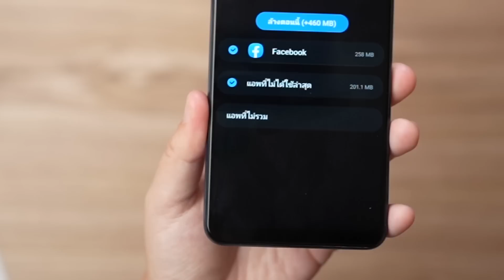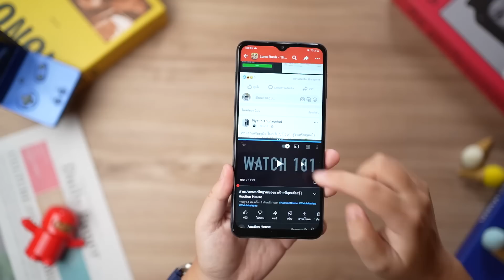รีวิว Galaxy A12 RAM PLUS | 5,599 บ.​แต่ได้แรม 8GB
มือถือ 5,599 บ.​แต่ได้แรม 8GB Galaxy A12 RAM PLUS ฟีเจอร์ใหม่นี้ จะเนรมิตเอา rom มาเป็น ram ได้สูงสุดถึง 4GB คือดีย์ 🔥

00:00 Intro
00:20 แรมคืออะไร?
00:58 ทำไมเปิดแอปพร้อมๆกัน แล้วเครื่องชอบช้า?
02:02 RAM PLUS คืออะไร?
03:03 เทสเปิดจอแบบ Multitasking
03:46 ทดสอบเล่นเกม
05:10 ตัวอย่างภาพถ่าย
05:34 โปรโมชั่นตอนนี้